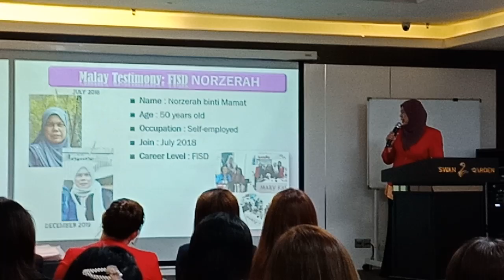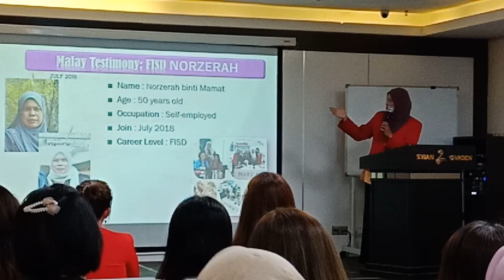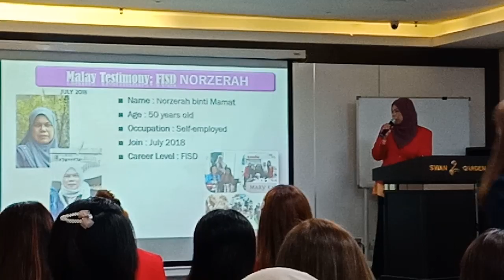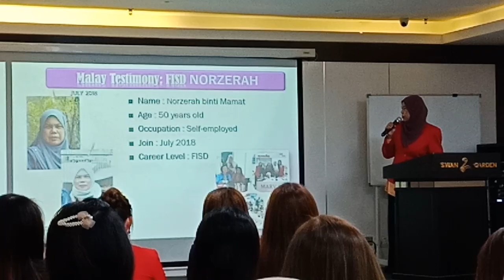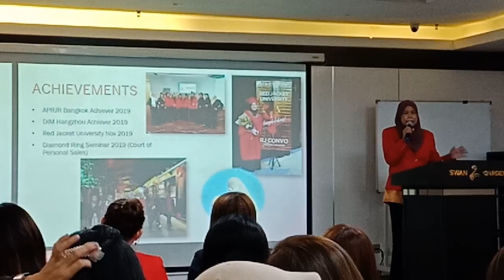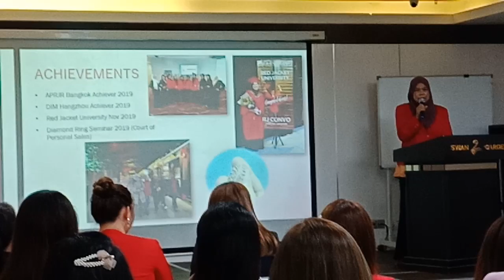FISD malay i-story sharing